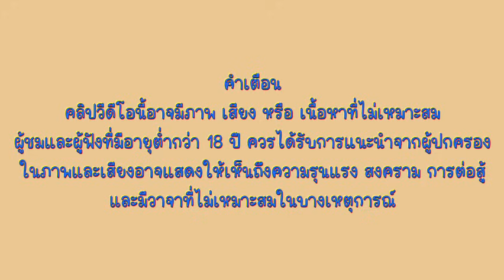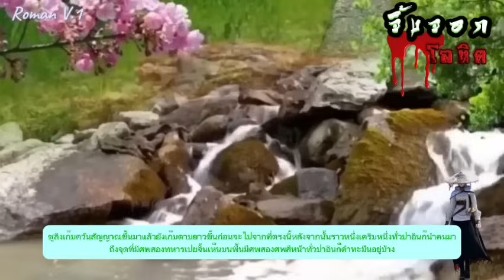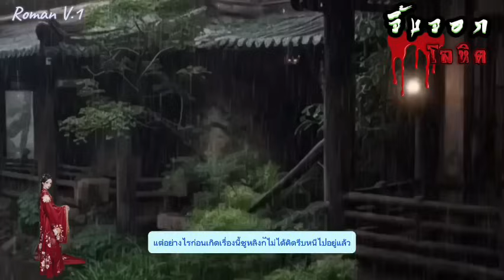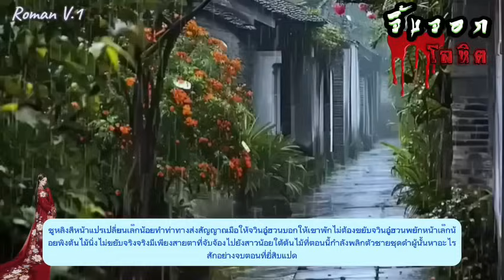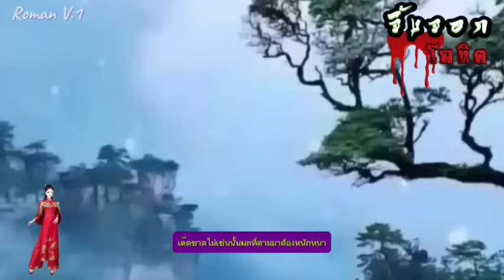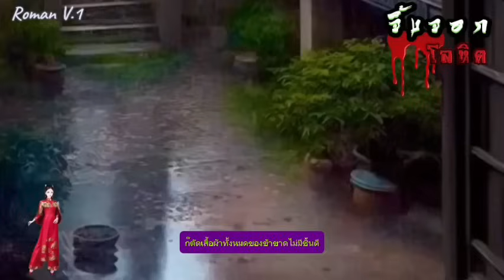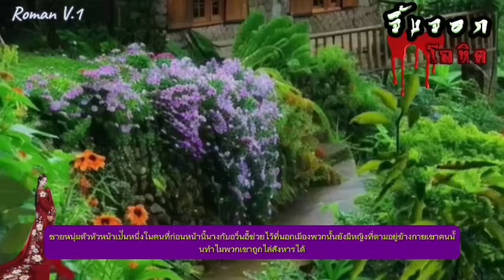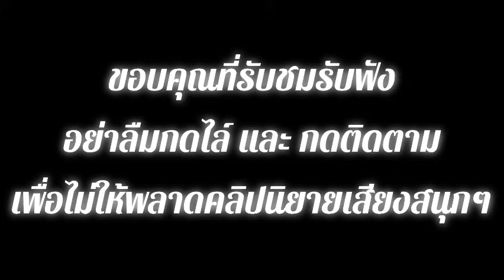EP.2 ร่างกายที่อ่อนแอปวกเปียกคือองค์หญิงจากราชวงศ์ที่ล่มสลายถูกแทนที่ด้วยวิญญาณของสายลับ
สปอยนิยายจีนแปลไทยแนว

   นางมิใช่องค์หญิงของเทียนฉี่ตัวจริง แต่หากจะให้ก้มหัวยอมจำนน นางเองก็ทำไม่ได้เช่นกัน